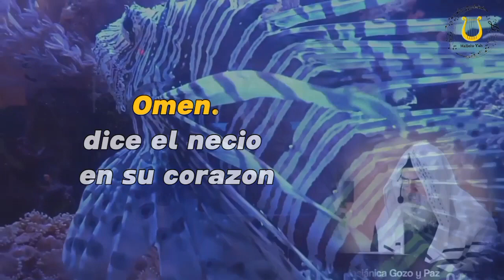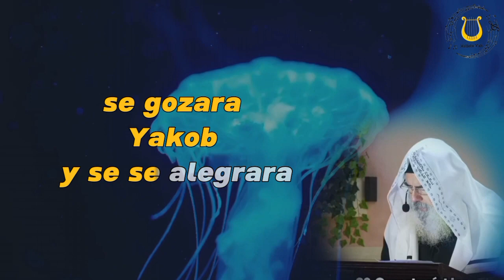🛑SALMO 14 📖 Por Nuestro Amado Dr.Roeh Javier Palacios Celorio 🛑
DICE EL NECIO EN SU CORAZÓN:
NO HAY ELOHIM.
SEAN CORROMPIDO, HACEN OBRAS
ABOMINABLES; NO HAY QUIEN HAGA EL BIEN.
SALMO 14:2
YAHWE MIRÓ DESDE LOS CIELOS SOBRE
LOS HIJOS DE LOS HOMBRES,
PARA VER SI HABÍA ALGÚN ENTENDIDO ,
QUE BUSCARA A ELOHIM.